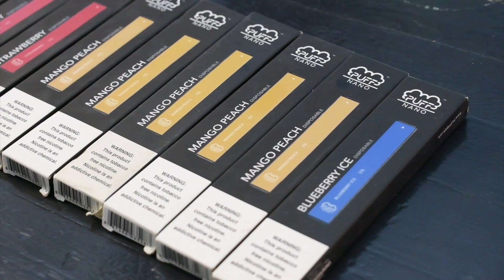SAINT LUCIA VAPE COMPANY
St Lucian family who has resided in the US for several years is back home to make an impact. Lance Growth and his brother, David Alexander Growth says upon frequently returning to St Lucia and trying to source vaping products, they have identified a niche market.

According to Vape St Lucia’s co-founder Lance Growth, the company’s entry into the market is to increase the number of locally owned businesses in St Lucia. He explained that the vision is to cater to a unique clientele and supply the growing demand for vaping products.

The business model will allow Vape St Lucia to streamline access to vaping products from overseas suppliers for wholesale and retail use of the product and to become a major distributor locally and in the region. Growth observes that while there is a ready market for these products in St Lucia, his company wants to set the pace for the industry. He remains hopeful that as cannabis restrictions here thaw, the company will be in a position to expand its product line.